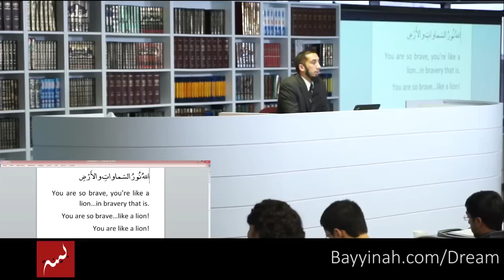Light upon Light - Nurun Ala Nur - Nouman Ali Khan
Allah SWT is the light of the heavens and the earth! What does that exactly means and how does that ayah (ayat an-noor) open our hearts to the light of Allah? Explained by Nouman Ali Khan